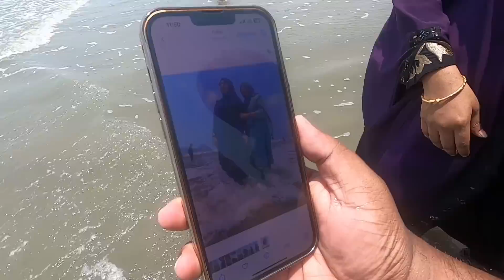Jet Skiing in Cox's Bazar Sea Beach | জীবনের প্রথম জেটস্কি রাইডের অভিজ্ঞতা | Jet Ski Ride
Jet Skiing in Cox's Bazar Sea Beach | জীবনের প্রথম জেটস্কি রাইডের অভিজ্ঞতা | কক্সবাজার সমুদ্র সৈকতে Jet Ski Ride